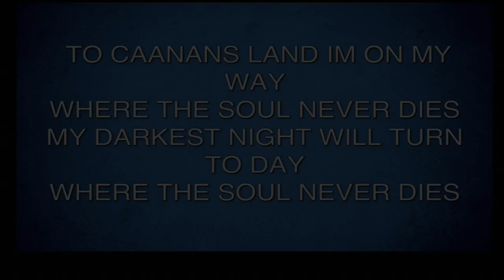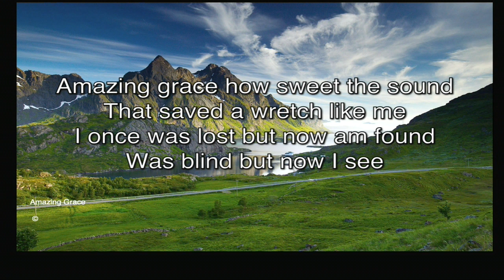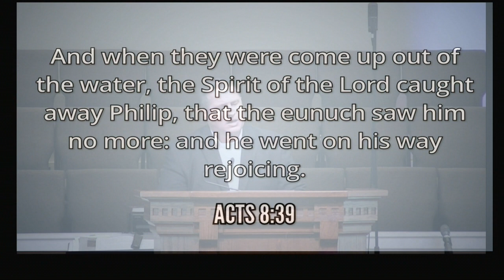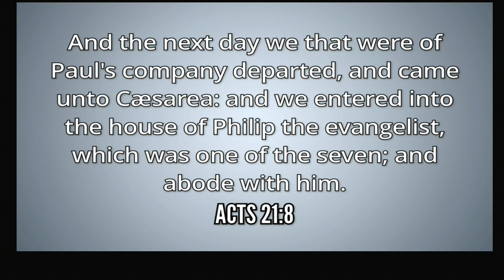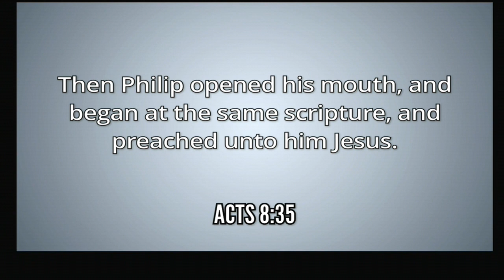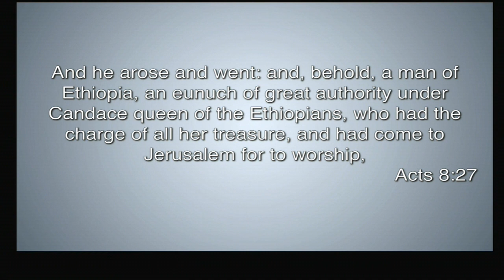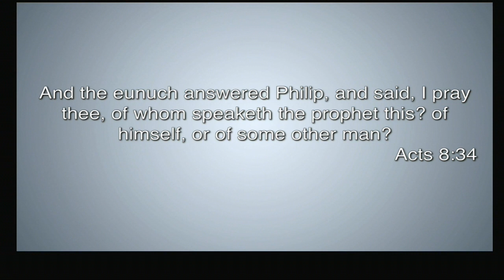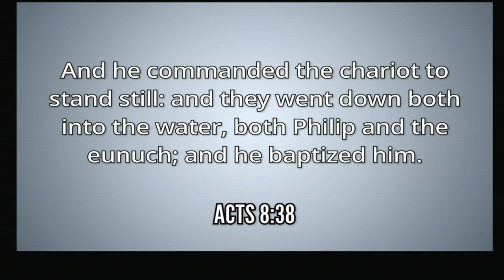Philip The Evangelist